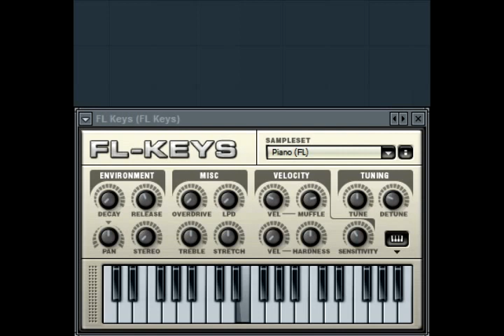Renard's Avast Your Ass (Fuckin' Sick-Ass Shit) with FL Studio project DOWNLOAD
CLICK SHOW MORE FOR FL STUDIO FILE (*.flp) DOWNLOAD AND OTHER STUFF

Harmony courtesy of WoodenToaster (though I tweaked it a little) :3